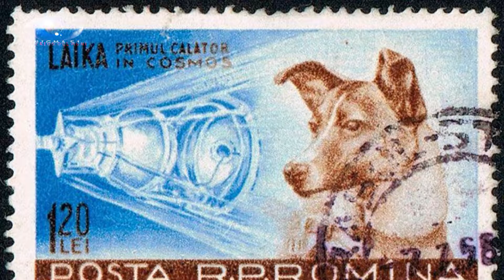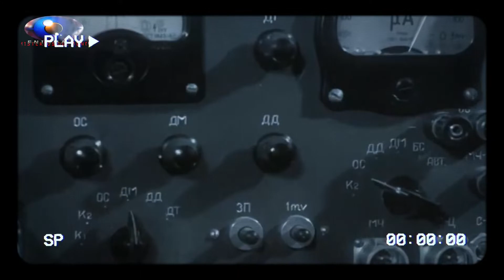El primer cosmonauta que tuvo un desenlace fatal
Este mes se cumplen 64 años rendimos homenaje a Laika la perrita cosmonauta, 3 de noviembre de 1957, fue una perra espacial soviética que se convirtió en el primer ser vivo terrestre en orbitar la Tierra abordo del Sputnik 2.